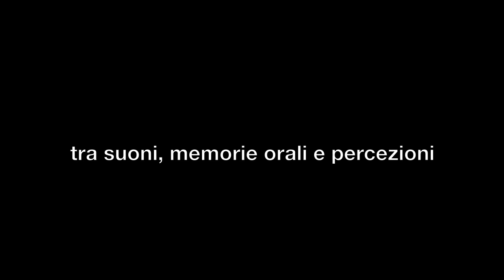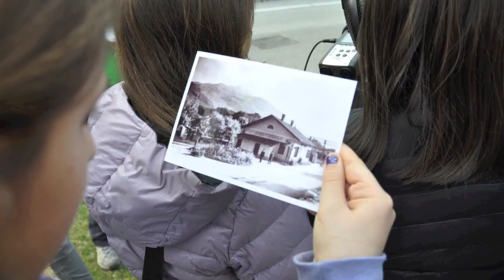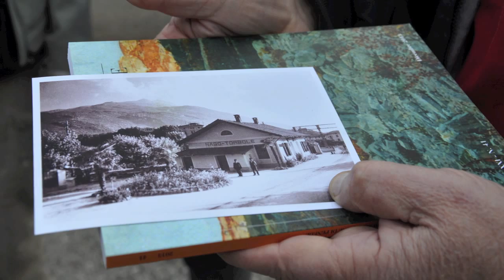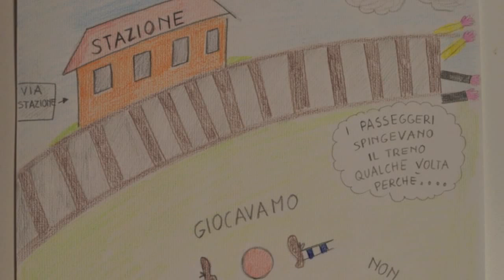Nago - la vecchia stazione ferroviaria